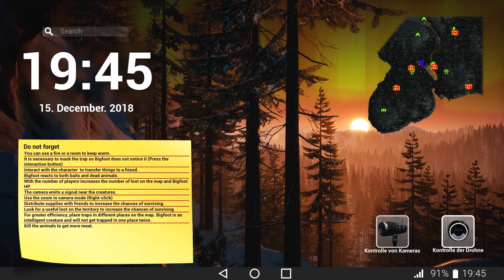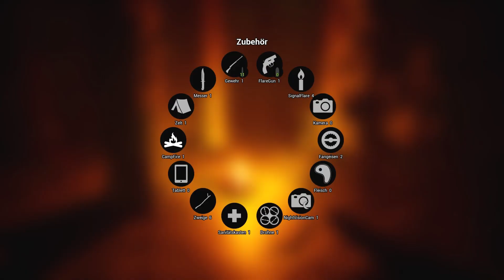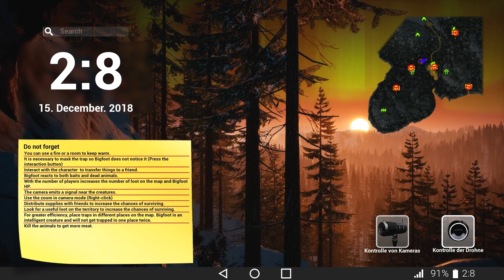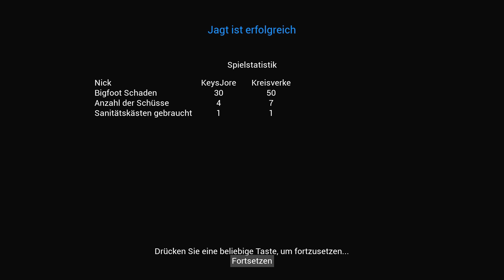Bigfoot töten oder fangen ??? - Bigfoot 2.0 Gameplay German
Bigfoot Deutsch Gameplay Finding BigFoot German Let's Play by KeysJore
Let's Play Bigfoot kaufen

►Mein Equipment:
Bigfoot Deutsch - Let's Play Finding Bigfoot Deutsch - German/Deutsch Walkthrough Gameplay
Let's Play - Bigfoot 2 Deutsch Gameplay with Commentary (German/Deutsch)